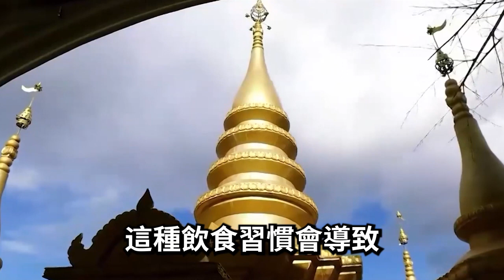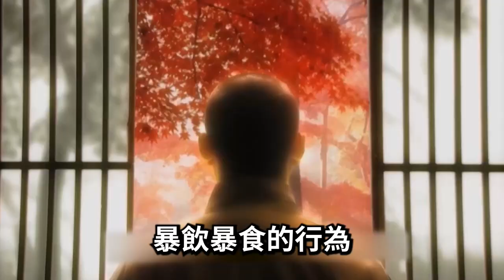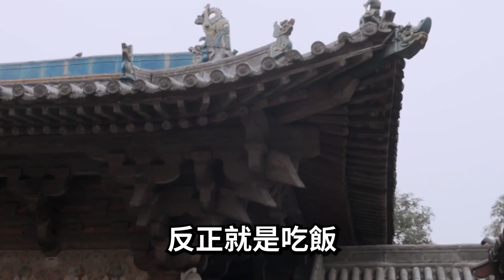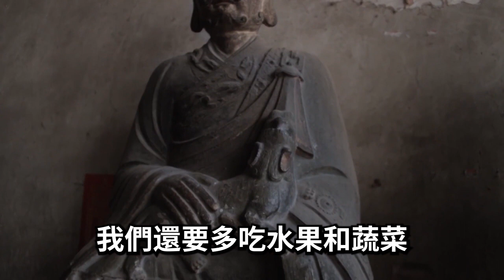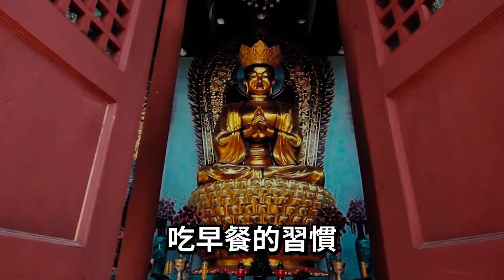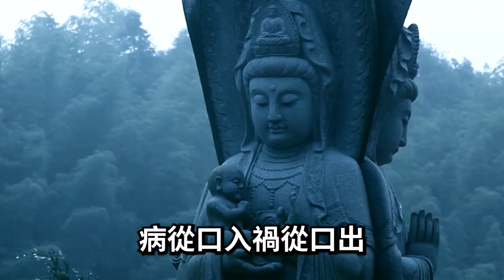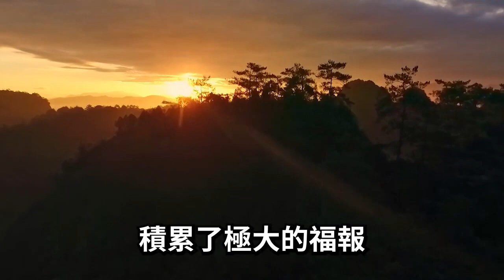偷走陽壽的3個吃飯壞習慣！戒掉一個就能長壽12年！最後一個90%的人中招了！丨禪語